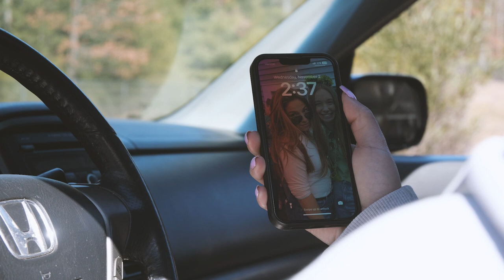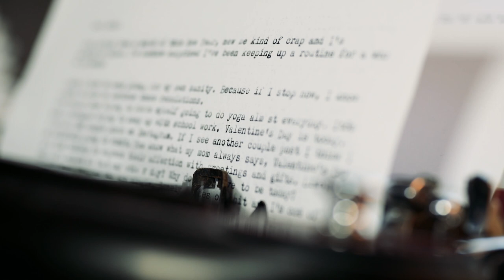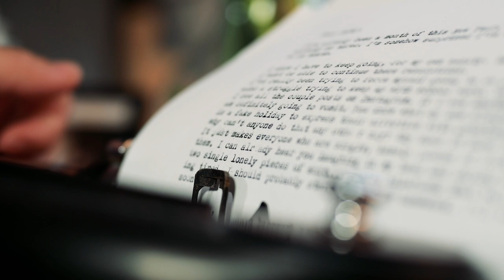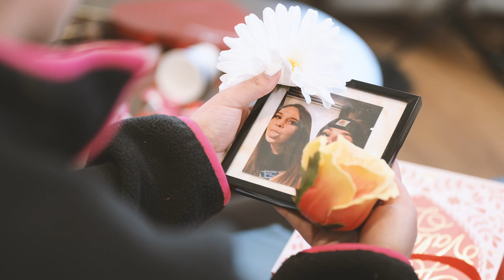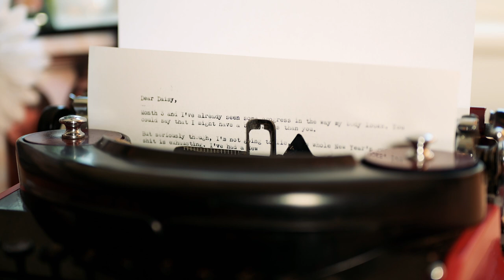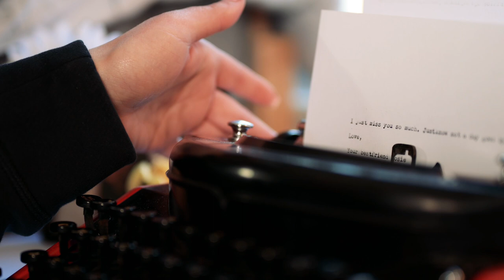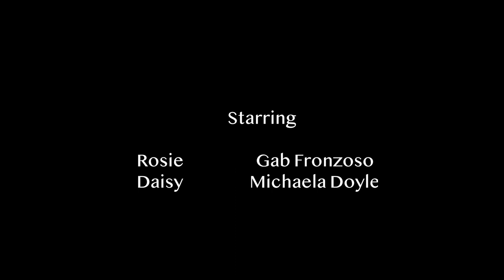Dear Daisy | Thesis Short Film by Katie Evers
Synopsis:
The 22-year-old college senior ROSIE MASON (22) is caught in her own loop. She wakes up, goes to class, does homework, goes to work, but still feels like she's not doing enough. Following the loss of her best friend DAISY PIERCE (21), Rosie flips the switch and does some self-reflection on a Remington Typewriter. Through this process, Rosie is able to begin her journey of grief and self-discovery.

This story is intended to illustrate that despite not being able to see the signs clearly with Daisy, one cannot know what a person is experiencing. There is no doubt that grief has a profound impact on a person. In no way was this film intended to offend anyone regarding mental health or suicide, as these are sensitive topics.The purpose of this project is to provide a means for someone who is grieving to move forward after their loss by developing a "new normal" in their daily lives.

If anyone needs assistance call/text 988 for the National Suicide & Crisis lifeline.